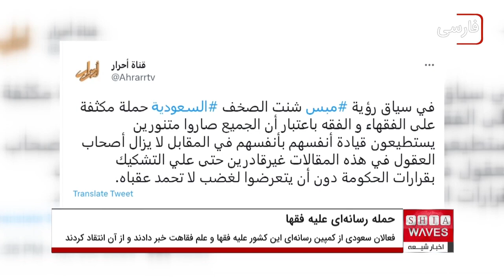حمله ای رسانه‌ ای عربستان علیه فقها و علم فقاهت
فعالان سعودی از کمپین روزنامه‌ های این کشور علیه فقها و علم فقاهت خبر دادند و از آن انتقاد کردند.
حساب کاربری «شبکه احرار» در توئیتر با انتشار توئیتی نوشت: روزنامه‌ های سعودی، کمپینِ شدیدی علیه فقها و علم فقاهت به راه انداختند، گویی همه روشنفکر شده‌اند و می‌توانند خود را رهبری کنند.
این شبکه افزود: این در حالی است که اندیشمندان همچنان اجازه ندارند در این روزنامه‌ها حتی درباره تصمیم های دولت شک و تردیدی مطرح کنند، زیرا با خشم غیر قابل تحملی مقام ها روبرو می‌شوند.
این در حالی است که حکومت، به رهبری "محمد بن سلمان" همچنان بر ادامه سرکوب و نقض حقوق و آزادی‌ها در عربستان اصرار دارد و دولت این کشور تلاش‌ می‌کند بر آنچه پشت پرده اتفاق می‌افتد، سرپوش بگذارد.